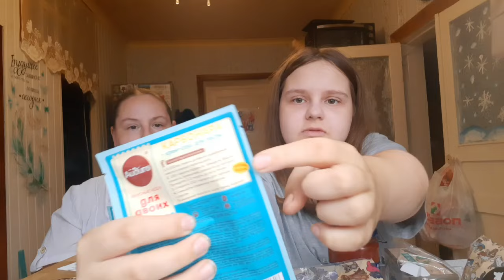Спасибо за тёплые подарки 🥰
В этом видео показываем подарки.
карта СБ  Любовь.
Для отправки писем или посылок свяжитесь со мной для уточнения адреса.